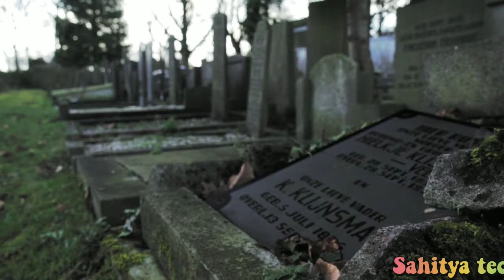Vampires.. हॉरर कहानियां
real stories of vampire in hindi,
real stories of vampires in hindi,
stories of vampire in hindi,
mystery of vampire in hindi,
reality of vampires in hindi,
truth about vampires in hindi